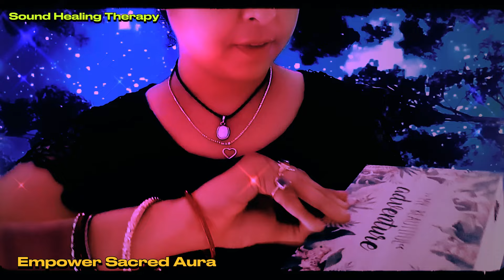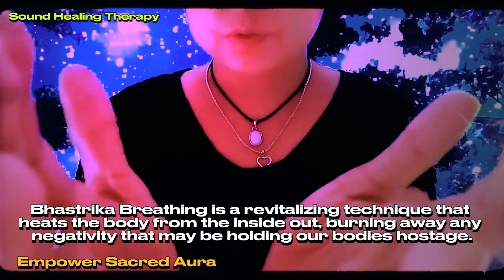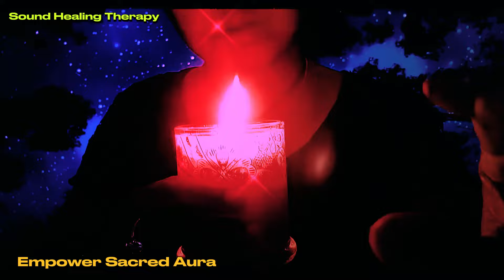ASMR Reiki - 🧿Meditation & Energy Cleansing | Burning Ritual - Plucking Away Negativity Energy⚡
If this is your first time listening to this channel, my name is "Susmita" 🌹...
I practice Reiki and this is my ASMR video channel ❤️.

"To increase the video's therapeutic properties, I created and integrated all of the animation and music for the background".

Please make yourself comfortable and get ready. All you have to do is to say, "I accept," if you want to receive this healing today. Feel free to relax while I bring more joy into your life and help you keep yourself in a grateful frame of mind.

☮️ *Please be mindful that Reiki does not intend to be a treatment that proves effective or a replacement for medical treatment. However, it's a fantastic alternative treatment to complement traditional medical care. Please consult your doctor if you have any health issues.* 🤲

Sending Healing Energies 🧘‍♀️
Love  🩷🩷🩷
Susmita 🦋